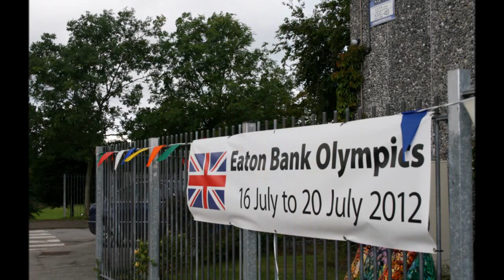Olympic Week Photos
A slideshow containing some of the photos taken by the EBS Olympic photographers during the olympic week, 16th - 20th July 2012